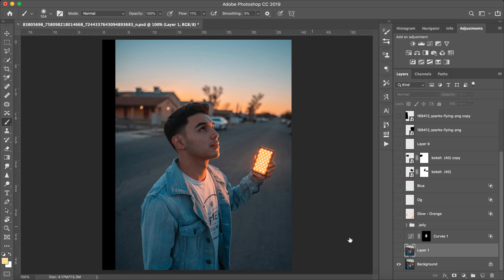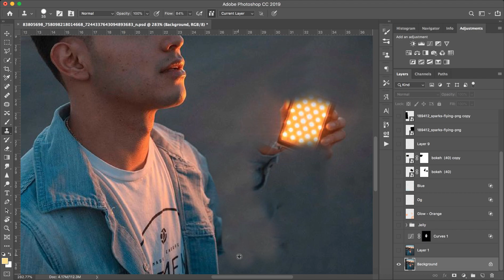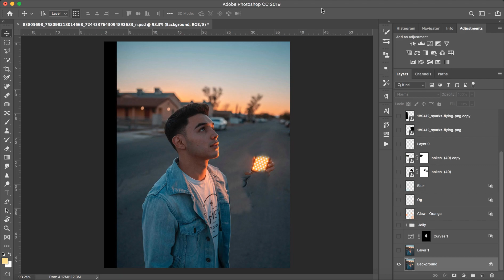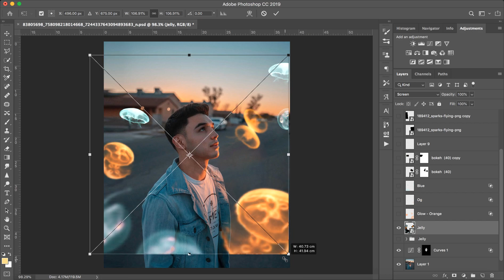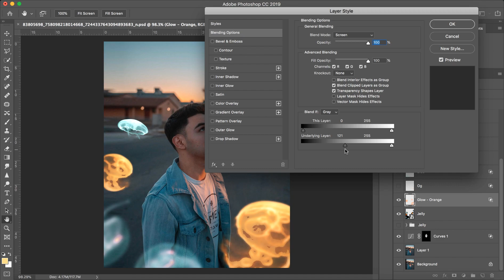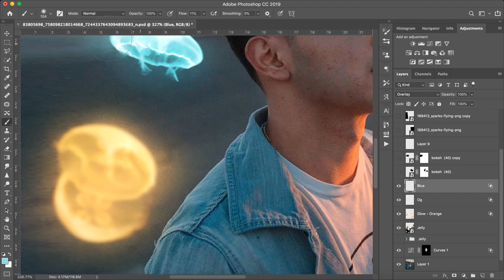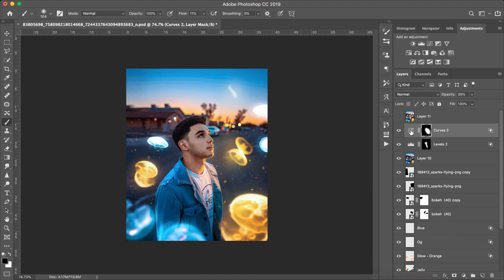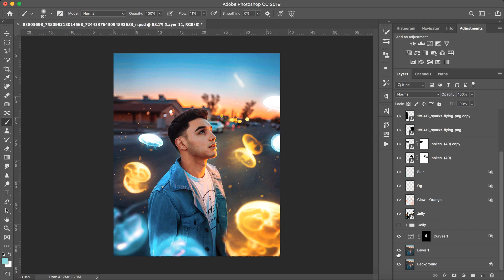Calop - Glowing Jelly - Tutorial - PNG with Download Link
calop fire editing,
edit like calop android,
how to edit calop,
edit like calop photoshop,
calop edits